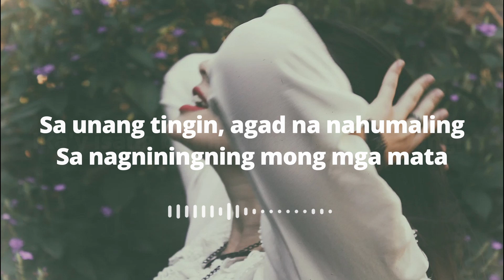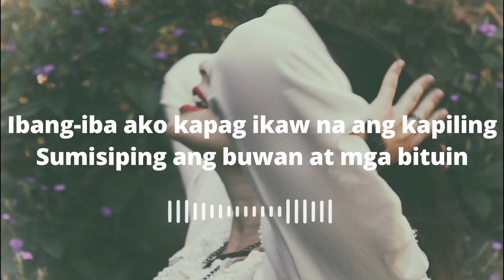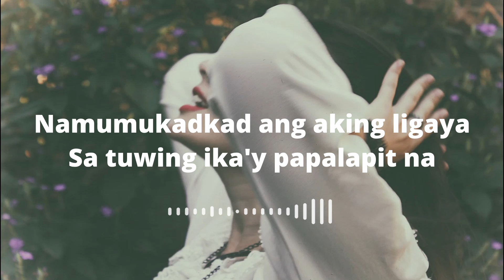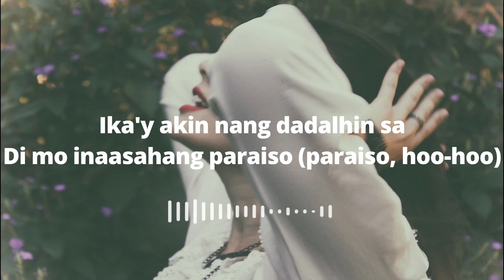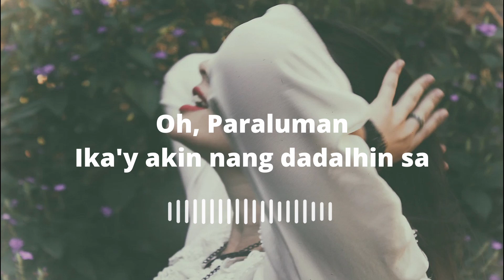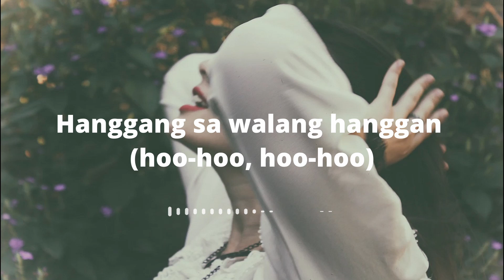PARALUMAN (Lyrics) - ADIE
ARTIST:
SUD